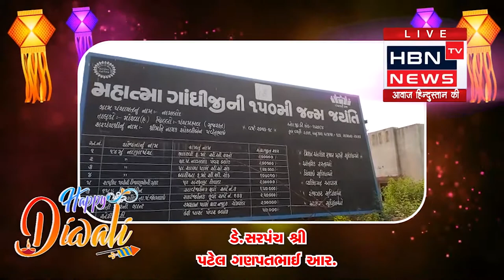દિવાળી પર્વ નિમિત્તે શુભેચ્છા // નાગલોદ ગ્રામ પંચાયત // HBN TV NEWS